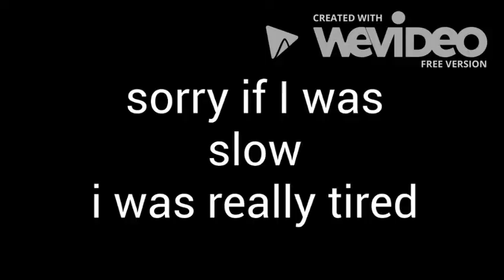Billie jean tribute dance, happy birthday mj!